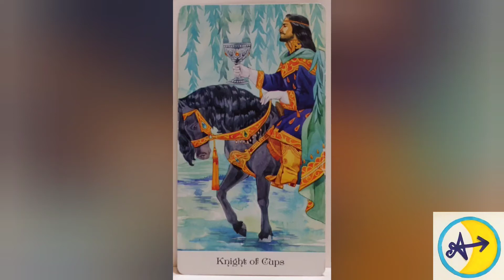Knight of Cups | The Tarot of the Golden Wheel Card Meaning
If you enjoyed this video and/or found it to be helpful, love gifts aka tips and donations are never expected and always appreciated!

The many ways to follow Adventure:
YouTube Channels: Luna Adventure Yoga: